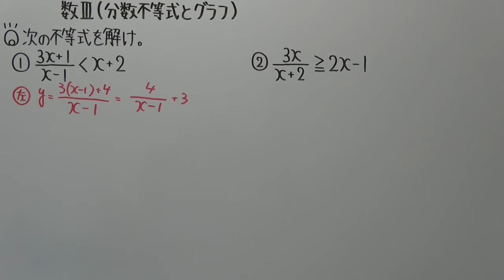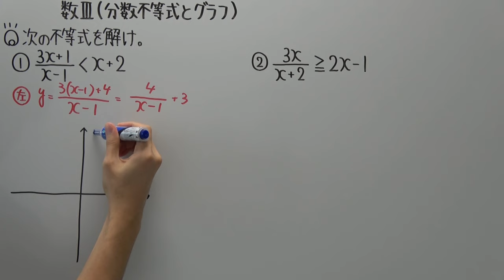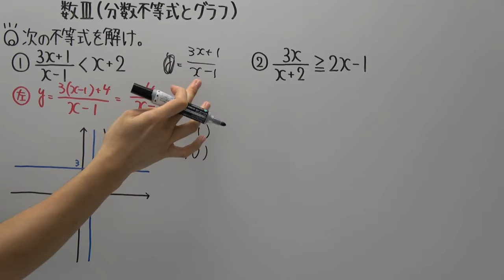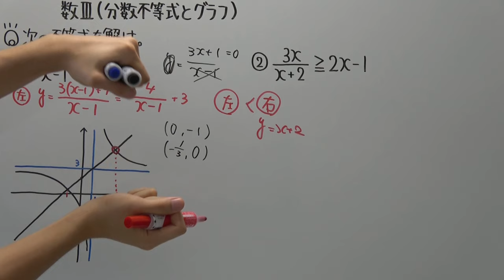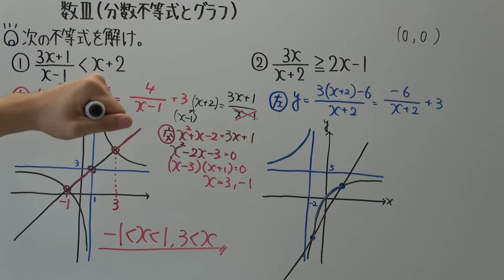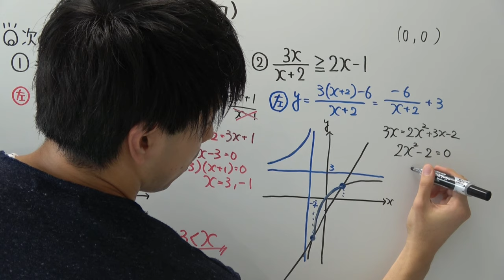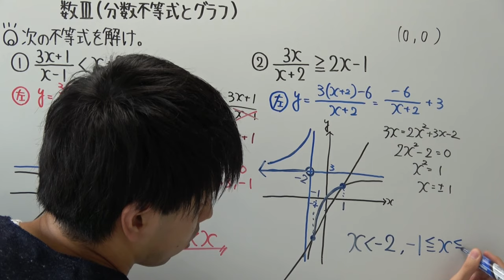【高校数学】数Ⅲ-52 分数不等式とグラフ